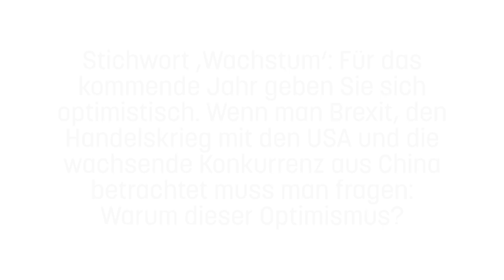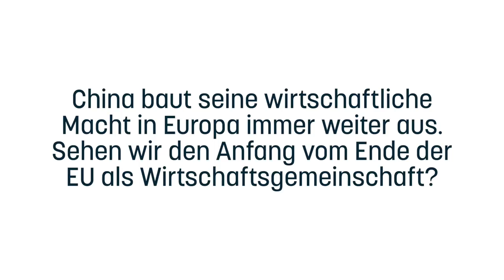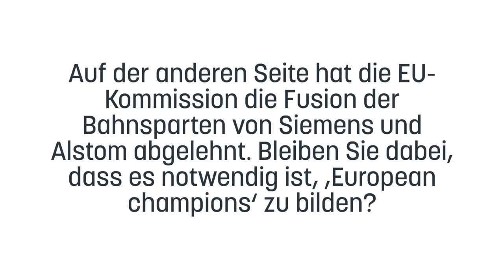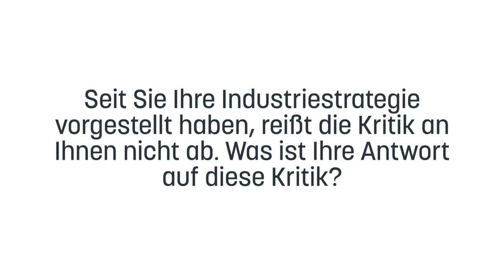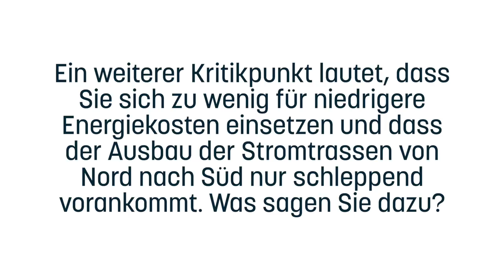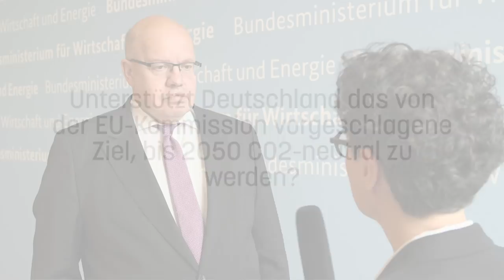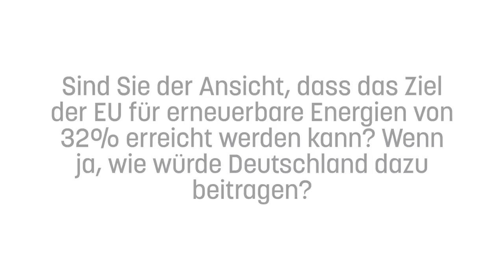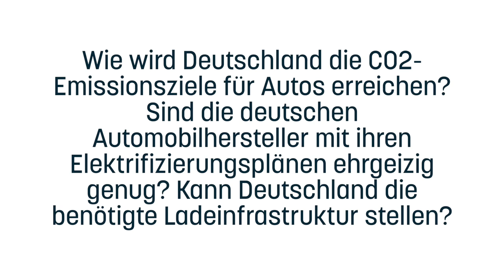Interview mit Bundeswirtschaftsminister Peter Altmaier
Der Bundesminister für Wirtschaft und Energie Peter Altmaier trifft sich mit Claire Stam von EURACTIV. Es geht u.a. um Chinas ‚Neue Seidenstraße‘, die Batterieallianz mit Frankreich, den Klimawandel und die Stromtrassen von Nord- nach Süddeutschland.